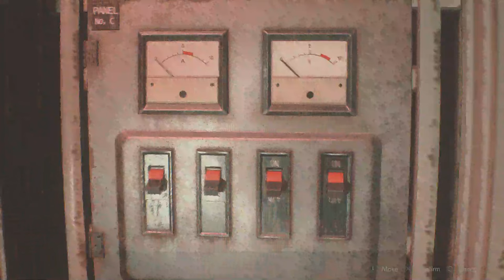Resident Evil 2 Remake CLAIRE A Part 8 Rerouting